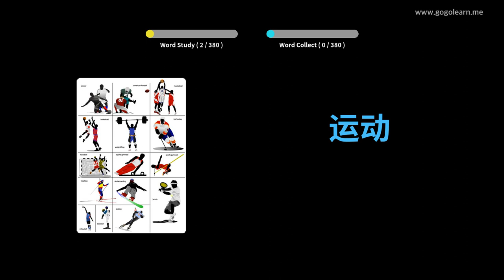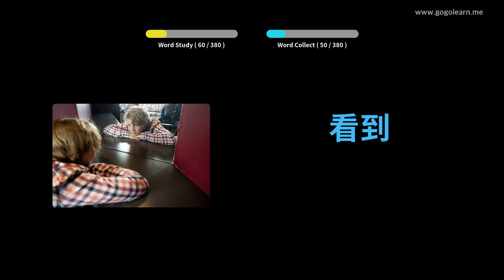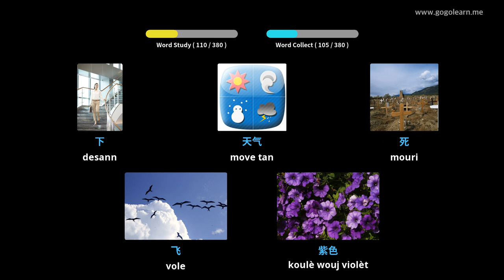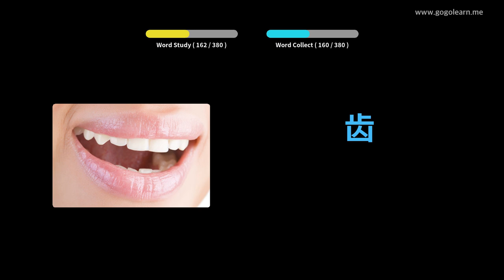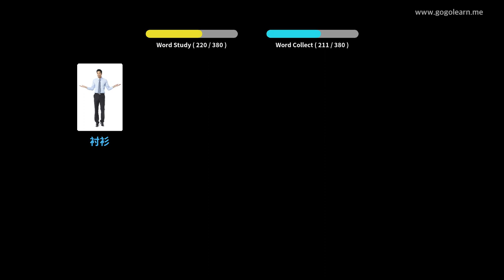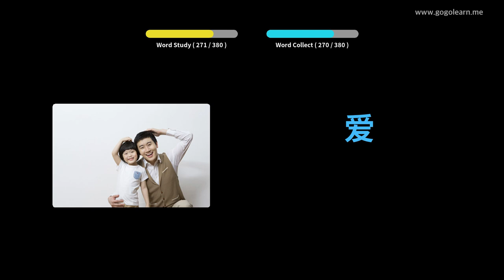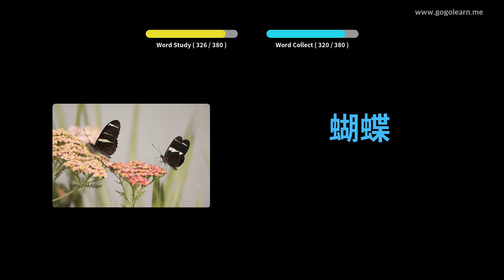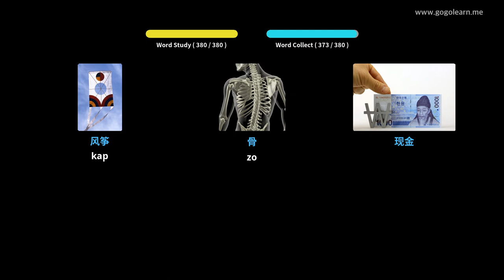Vokabilè Chinwa Timoun de baz yo | Golearn